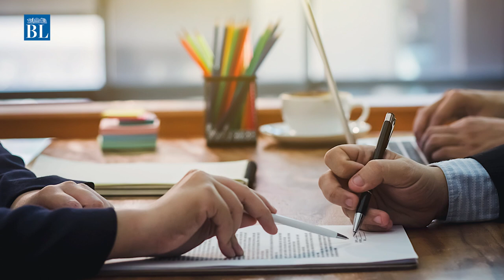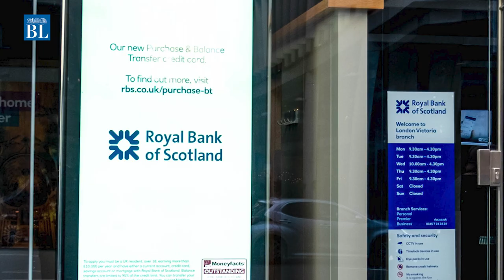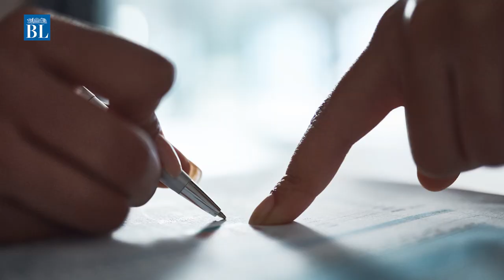Citi Bank joins list of foreign banks scaling down operation in India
Foreign banks in India have not had a good run in India.

With the exception of Singapore’s DBS Bank, many foreign lenders have either exited the Indian market, or cut their presence here, and Citi, an American bank, has now joined the list. Here's why.